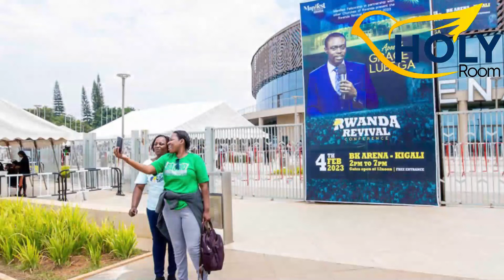Tshisekedi imbere ya papa yatutswe n'Umupadiri n’abanyeshuri🥱Igitaramo cya Saint Valentine🥂🔥